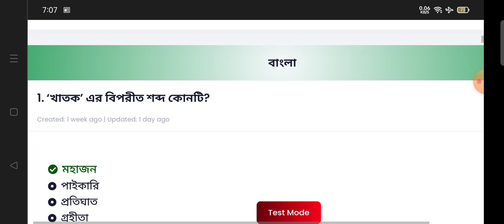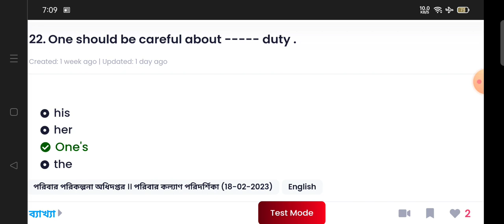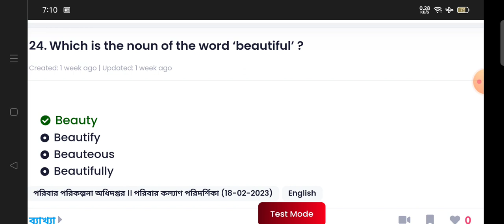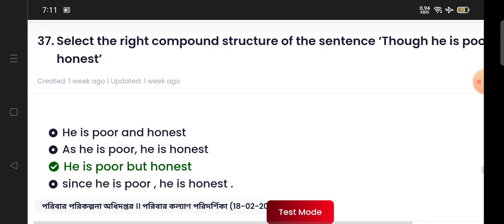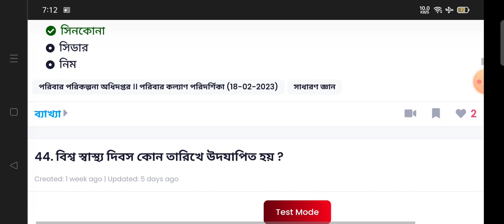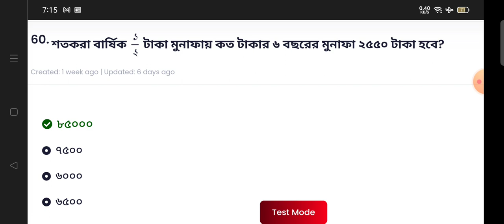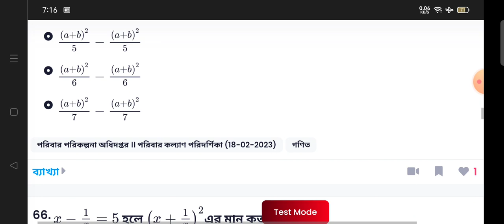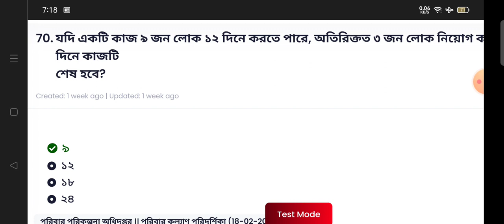পরিবার পরিকল্পনা অধিদপ্তরের পরিবার কল্যাণ পরিদর্শিকা পদের ১৮/০২/২৩ তারিখের পরীক্ষার প্রশ্নের সমাধান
ধন্যবাদ।//

১৭ তম শিক্ষক নিবন্ধন পরীক্ষার প্রস্তুতি,